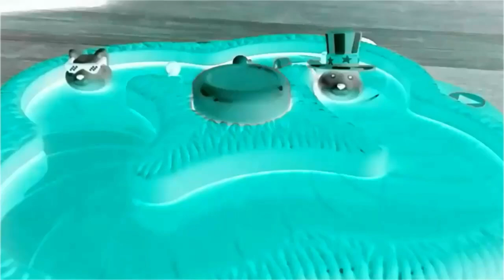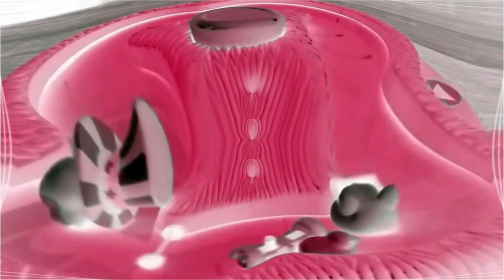Lucky Ducks Has A Opposite Day